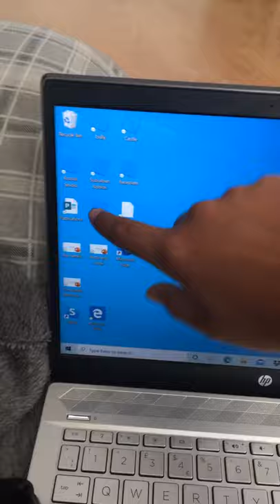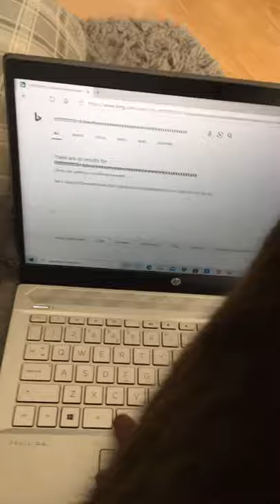Playing with Frank on the laptop 😂